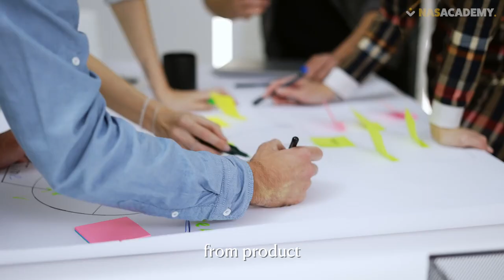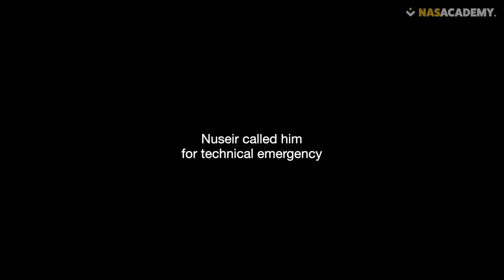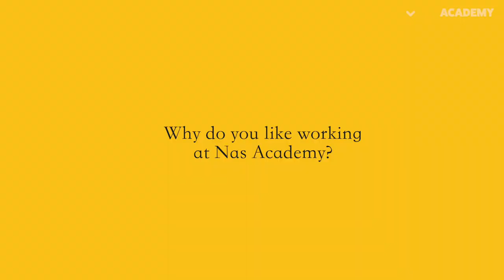The First Software Engineer at Nas Academy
Meet Mark Vu, the very first software engineer to work at Nas Academy. Here are his tips for working in a startup company. Follow for more!